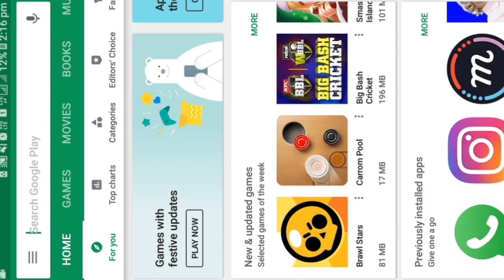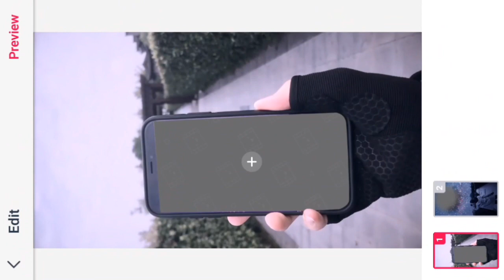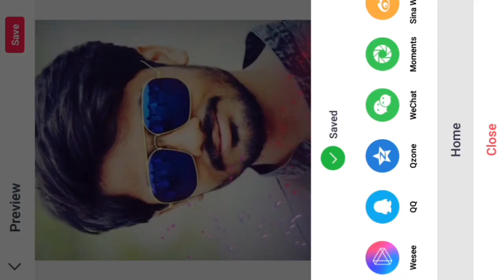How To Create Your Photo || flying Mobile phone & Romantic Firework